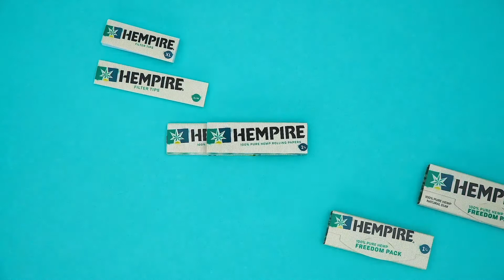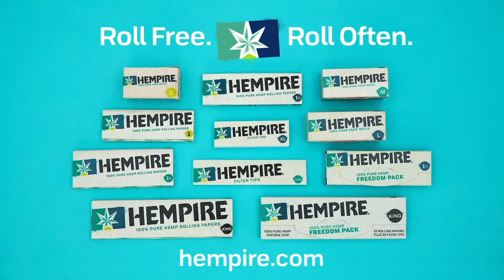Paper Products - 2019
Paper Products Overview